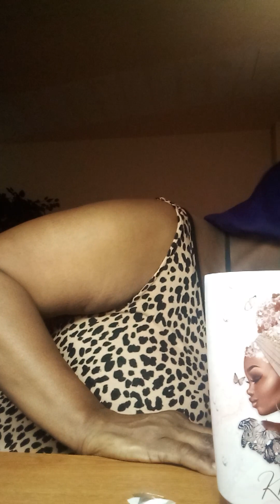I Need To Go Da Bed 🛏️😂 Touching My Nose 👃🏽Then asked y'all Do you want some Cake 😜